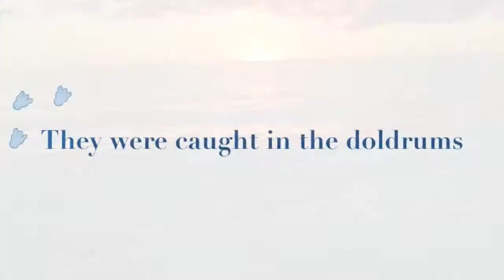Monkey Business 2: Going Nutty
4 friends learn life lessons from a monkey while sailing on a long journey.